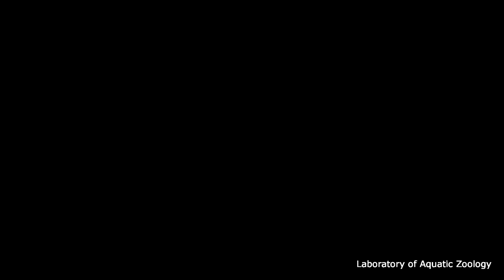Plants in Our Marine Station: Oxalis debilis ムラサキカタバミ 紫花酢漿草 the large-flowered pink-sorrel 2020-0214